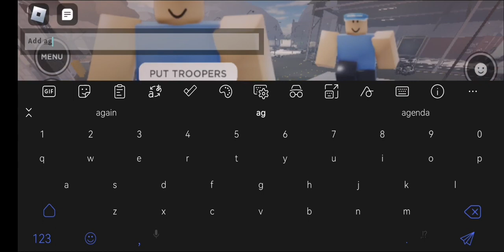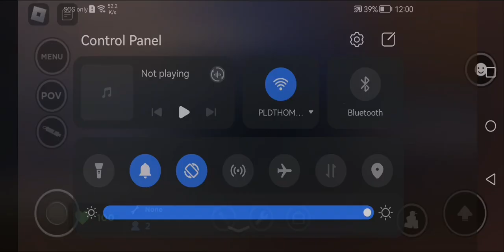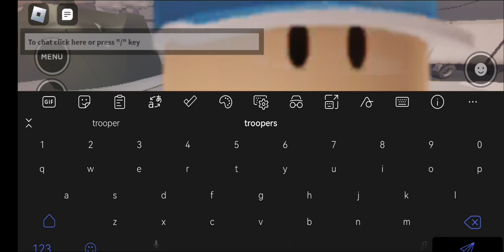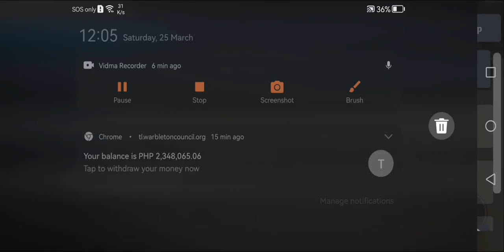The nextbot is killing the Military Incursion and Trooper Wars on Roblox evade